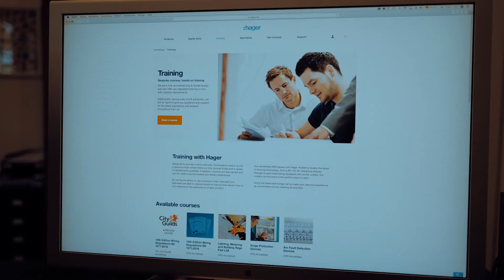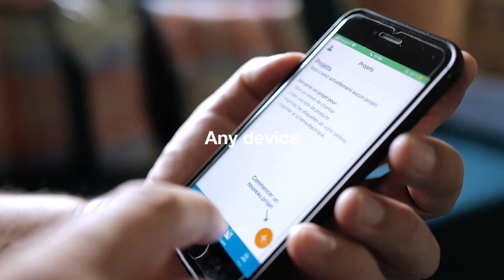Hager Residential 2020